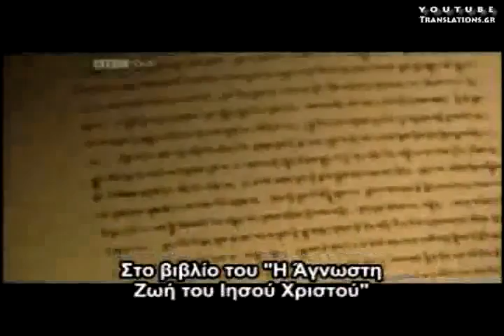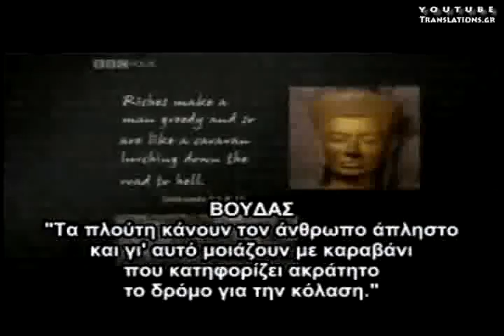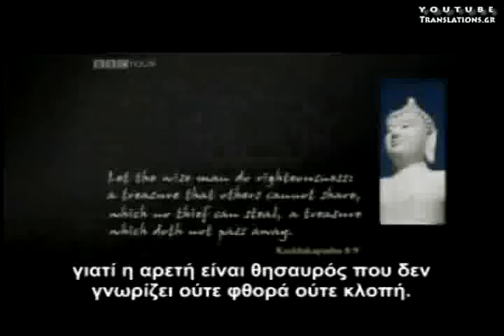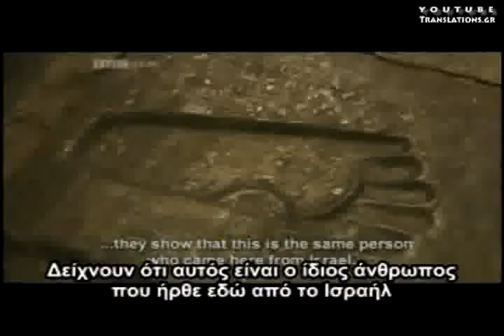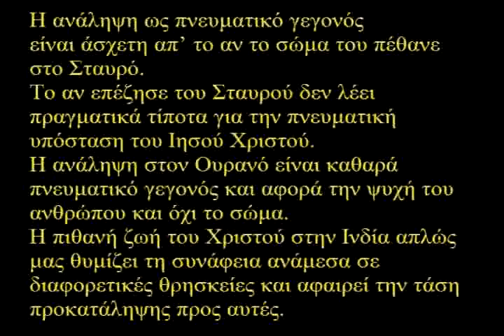Η Ζωή του Ιησού Χριστού στην Ινδία (ντοκιμαντέρ)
Έζησε ο Χριστός για χρόνια στην Ινδία; (ντοκιμαντέρ).
Did Christ spend years in India? (documentary)